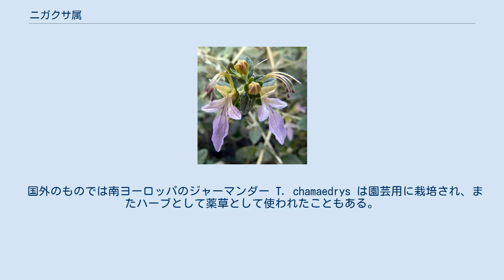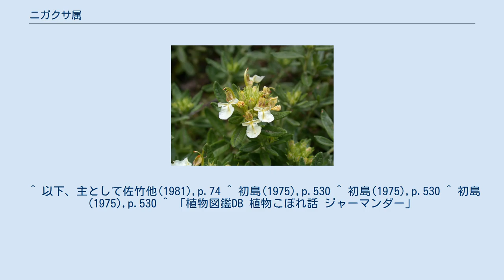ニガクサ属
ニガクサ属（Teucrium L.）はシソ科の植物の属。
花弁は下側の唇弁ばかりが大きい。
 1年性ないし多年生の草本が多く、少数ながら低木のようになるものがある。
葉は対生して縁に鋸歯があるか、または滑らか。
花は葉腋に出るか、あるいは細長い総状花序を作る。
葉腋に出る場合には花は輪生し、また穂状に出る場合には苞を伴い、花色は白から淡紅色、淡紫色など。
花は大抵は2個ずつ付き、時に多数つける。
 萼は筒状で10本の脈が走り、先端は5つの歯に分かれる。
花冠は二唇形だが唇弁のみが目立つ一唇形に見える。
実際には上唇は2裂、下唇は3裂しているのであるが、下唇が大きく広がるのに対して、上唇が小さくなっている上に大きく深く二裂しているので、まるで下唇の基部にある突出部にしか見えないためである。
 雄蘂は4本で上唇の大きな裂け目から上に向かって突き出す。
4本の内で前方の2本が長く、また葯は開出して基部で癒合する。
子房は浅く4列しており、互いに大きい部分でくっつき合う。
分果には網目模様がある。
 属名は古代トロイの王テウケル(Teucer)に由来するとも。
 世界の暖温帯域を中心に約100種が知られる。
 日本では以下の種が知られる。
 日本に産するものは全て野草であり、人家周辺に出現することも少ない。
特に利害はない。
 国外のものでは南ヨーロッパのジャーマンダー T. chamaedrys は園芸用に栽培され、またハーブとして薬草として使われたこともある。
 ^ 以下、主として佐竹他(1981),p.74 ^ 初島(1975),p.530 ^ 初島(1975),p.530 ^ 初島(1975),p.530 ^ 「植物図鑑DB 植物こぼれ話 ジャーマンダー」